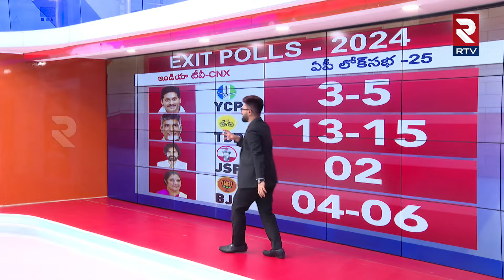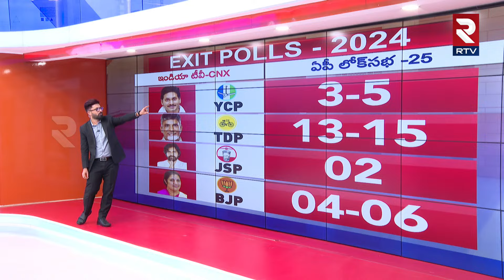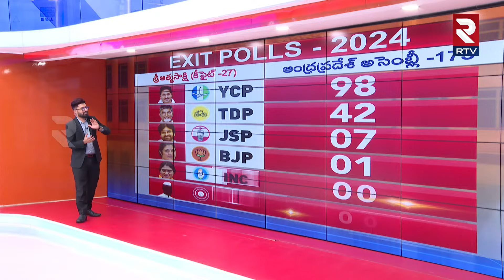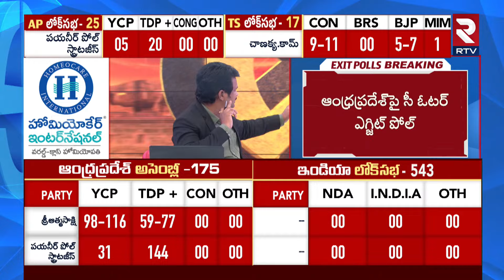AP & TS First EXIT POLLS Release | AP Assembly And Lok sabha Elections Results 2024 | RTV